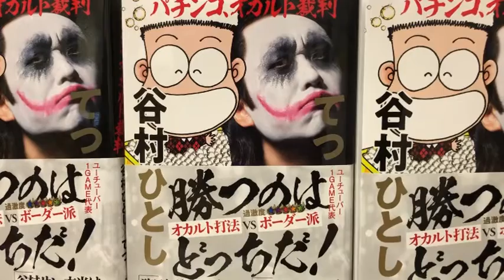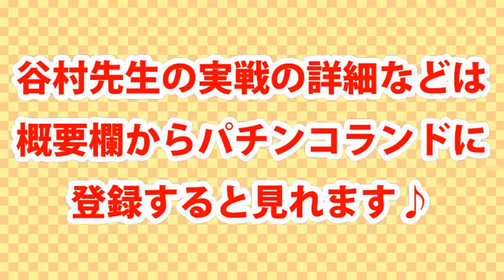谷村ひとしパチランラジオ-ドンキホーテのこれがオスイチだ!!＃144【オスイチGO!GO!マリン71連チャン！】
ずっと気になっていた「GO!GO!マリン 超連撃BATTLE」でオスイチを決めちゃいました！
昨日281回も大当りしていて、今日は716回転で単発を当てて422回転のドハマリ台です…